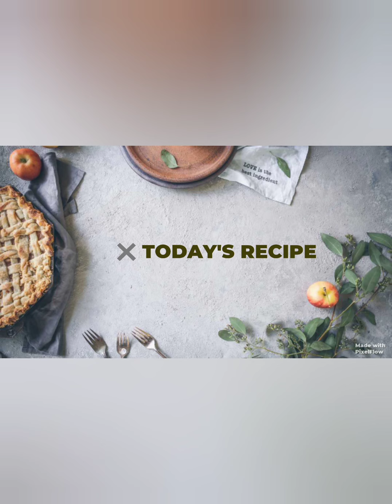Tasty evening snacks pakoda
Recommended for you all